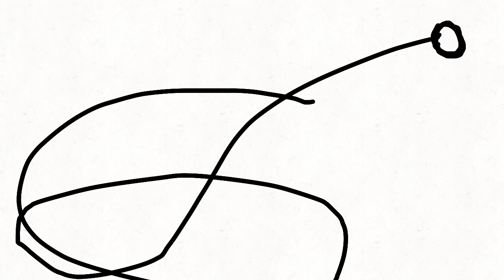AAA AAA AAA Wawa's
FlipaClip - F